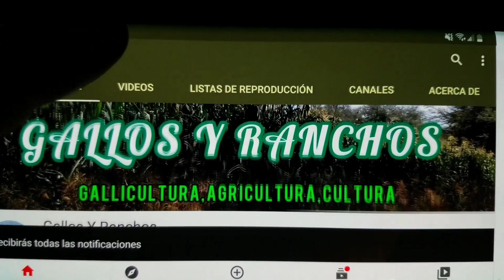INSTALAMOS ESTOS GALLOS CON EL SECO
ME AYUDA EL SECO A TRABAJAR. INSTALAMOS VOLADEROS Y RASCADEROS PARA 20 POLLO GALLOS.